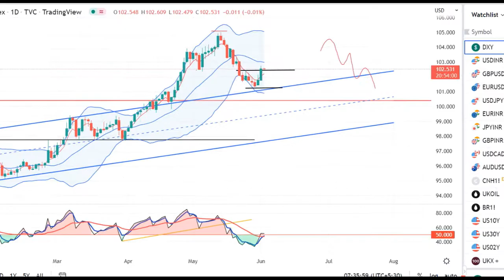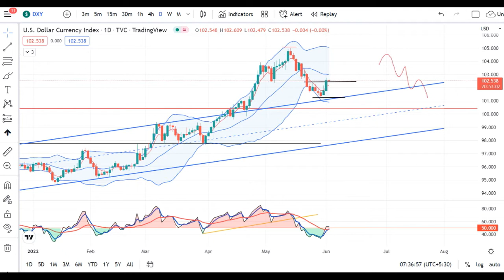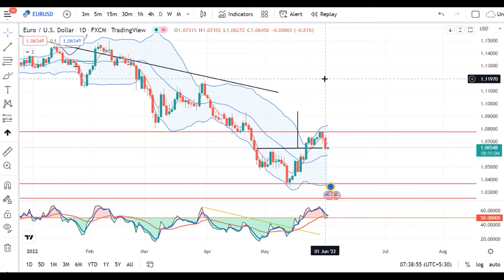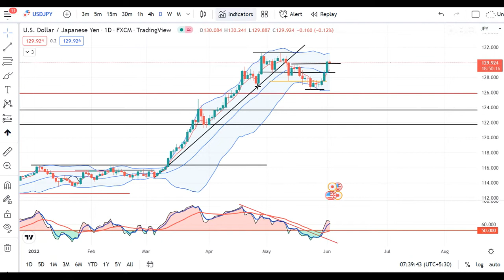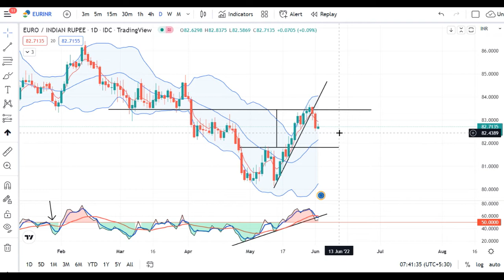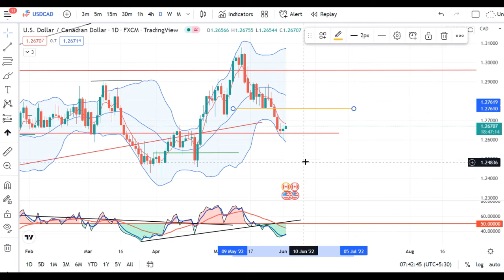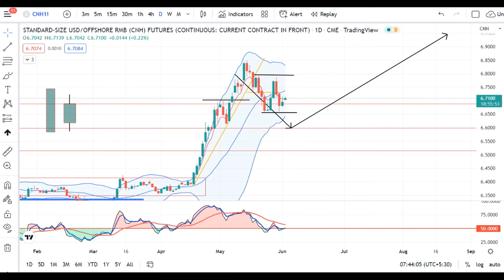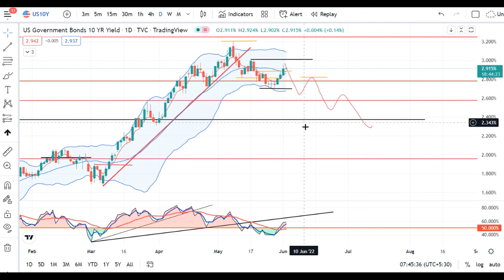Currency Pre Market Analysis 2nd June